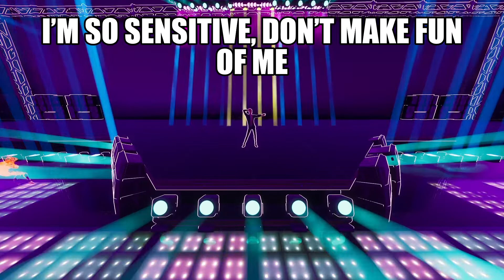Guilty Pleasure (Lyric Video) - ARTiro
Guilty Pleasure (Lyric Video) by ARTiro
Lyrics and Voice by ARTiro
Visuals by ARTiro
Music: "I Heard You're Married Girl" from DawnFM by The Weeknd @TheWeeknd

Lyrics:

(Yeah)
(Oh)
(Oh yeah)
(Hmm, hmm)

Now why’s everyone hating on Fortnite? (uh)
I don’t hate this game
I just wanna keep playing with all of my friends
But it won’t work out
Cause you dislike this game
You think it’s pretty lame
You say those who play is toxic (toxic)
So I told you that I quit (I quit)
And I’m hiding, I’ll admit (I’ll admit)
But I just want to keep on playing (playing)

Oh, it’s my guilty pleasure
Can’t tell my friends that I still play this game
Ooh, it’s my guilty pleasure, oh, oh, oh

Why you hating? (oh no)
Don’t you remember all the good times we had
Please don’t say that you hate people that still play
I’m so sensitive, don’t make fun of me
Cause I still play, I still play
Now I’m sure you have your issues and reasons (reasons)
But why you hating on the Fortnite gamers (gamers)
And I thought you were someone that I could play with (play with)
And it kills me that you hate this game

But, it’s my guilty pleasure (guilty pleasure)
But I love it
Ooh, it’s my guilty pleasure (guilty pleasure)
They would never be able to understand this

Uh, don’t care about you
Don’t even need you
Not gonna hear you
Not gonna see you
Gonna still have fun
This is my guilty pleasure, it can’t be undone
My guilty pleasure
Bet it’s something you can’t even measure
You don’t like it but it’s something I treasure
I thought we would be in this together
But whatever
But you are still my friend
Even if you don’t want to play this game with me
Even if you hate all Fortnite gamers like me
Even if you call me a nerd, loser, sweaty
That I spend my nights playing what you hate though
Like really, you’ll never know
You think I stopped playing long ago

(Whoa)
Oh, it’s my guilty pleasure (guilty pleasure)
Can’t tell my friends that I still play this game (whoa, whoa)
Oh, it’s my guilty pleasure, oh, oh, oh
But I love it (love it)
They would never be able to understand this (understand this)
(It’s my guilty pleasure, and I love it so much)